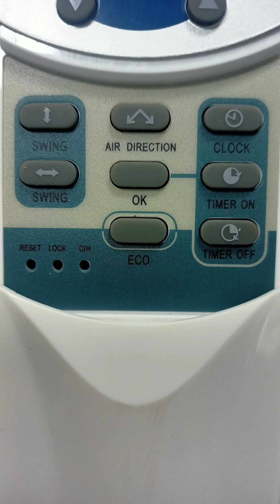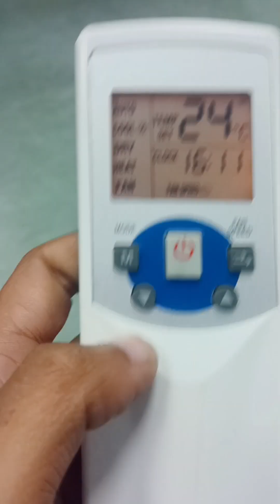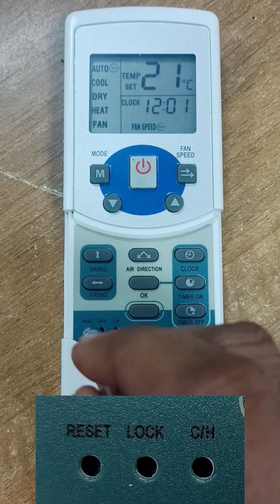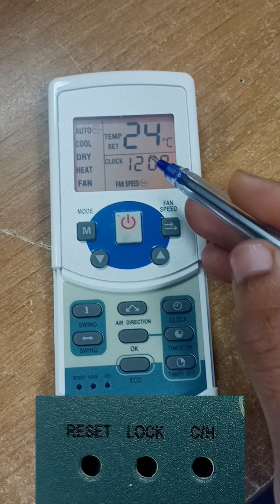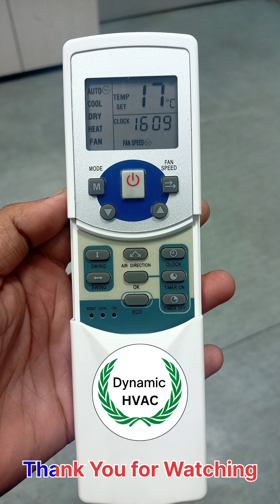AC Remote Full Functions | Cassette AC Remote | Hindi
Greetings from Dynamic HVAC,
In this video, You will learn how to operate the Ac remote and know the full settings.
This remote is used for voltas cassette ac.

AC remote
How do you use an AC remote?
What are the features in AC remote?
What is AC mode on remote?
ac remote setting